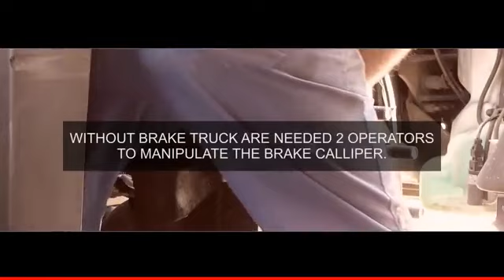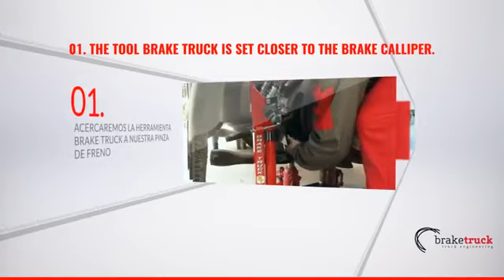GOOD TOOL'S UNIVERSAL BT1: BRAKE CALLIPER DOLLY.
We effortlessly dismount and mount a brake calliper with BT1.

GT designs and produces accessories and tools for the commercial vehicle technician who deals with heavy and dangerous tasks on a daily basis. Our experience covers from semi-trailers, trailers, trucks, buses, to solutions for any heavy vehicle. Today, our company is a reference in developing and manufacturing ergonomic tools for high performance vehicles and we keep growing our range of products. We are continuously evolving by improving our tools and developing new products in our design department. We are committed to find solutions to the technician’s daily problems in the industrial vehicle sector.

BRAKE TRUCK 1

Universal Ergonomic tool designed by Good Tool to dismount and mount brake callipers on axle boxes and in buses, industrial vehicles and trucks.

Weight: 35 kg
Stroke: 20 cm
Measurements: 47x25x70 cm

VISIT US/BESUCHEN SIE UNS/VISíTENOS/RENDEZ NOUS VISITE/VISITATECI